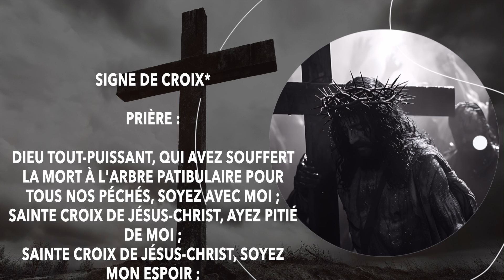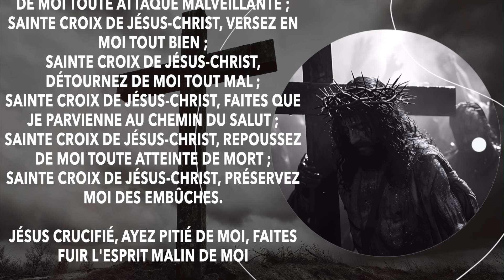Prière de Protection à la Sainte Croix : Trouvez Force et Réconfort • Croix Glorieuse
Découvrez cette prière d'invocation à la Sainte Croix de Jésus-Christ. Utilisée depuis des siècles par les chrétiens pour demander protection, force, et guidance, cette prière nous rappelle l'immense sacrifice de Jésus sur la croix et nous invite à chercher refuge dans sa miséricorde infinie.

Prière d'Invocation à la Sainte Croix :

"Dieu tout-puissant, qui avez souffert la mort à l'arbre patibulaire pour tous nos péchés, soyez avec moi ;
Sainte Croix de Jésus-Christ, ayez pitié de moi ;
Sainte Croix de Jésus-Christ, soyez mon espoir ;
Sainte Croix de Jésus-Christ, repoussez de moi toute attaque malveillante ;
Sainte Croix de Jésus-Christ, versez en moi tout bien ;
Sainte Croix de Jésus-Christ, détournez de moi tout mal ;
Sainte Croix de Jésus-Christ, faites que je parvienne au chemin du salut ;
Sainte Croix de Jésus-Christ, repoussez de moi toute atteinte de mort ;
Sainte Croix de Jésus-Christ, préservez-moi des embûches.
Jésus crucifié, ayez pitié de moi, faites fuir l'esprit malin de moi.
Ainsi soit-il !"